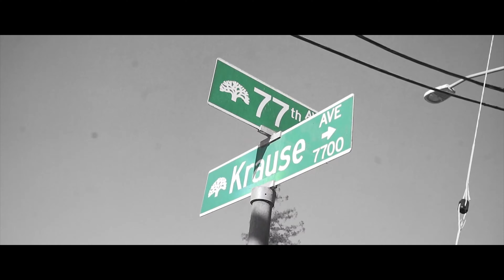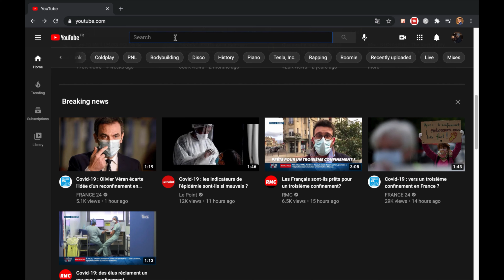SNOR x TYGA x CHRIS BROWN x CHEB KHALED x PIA MIA x TOO $HORT | MASHUP | Hkaya Again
chris brown,chris brown forever,chris brown with you,chris brown songs,chris brown deuces,chris brown look at me now,chris brown this christmas,

cheb khaled,cheb khaled aicha,cheb khaled didi

snor,snor de9a de9a,snor hkaya,snor lgana,snor darja,